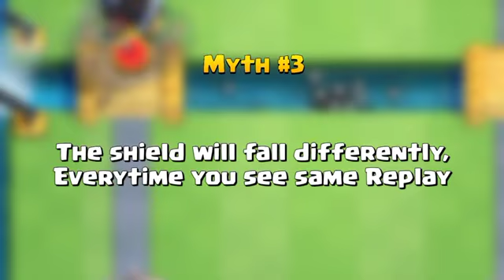Myths In Clash Royale | Clash Royale Edition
Welcome to Mani Yt! In this video, we dive deep into the realm of Clash Royale, exploring myths, uncovering glitches, and discovering hidden secrets within the game. Join us as we debunk common myths, showcase intriguing glitches, and reveal lesser-known strategies that can give you an edge in Clash Royale gameplay.

🔍 **Exploring Myths:** We'll debunk some of the most pervasive myths circulating within Clash Royale. From legendary card drop rates to secret strategies, we'll separate fact from fiction.

👾 **Uncovering Glitches:** Discover the glitches and quirky mechanics that might just give you an advantage in battles. From unusual interactions to hidden bugs, we'll explore what makes Clash Royale unique.

💡 **Hidden Findings:** Dive into lesser-known strategies, card interactions, or hidden features that can elevate your gameplay. Learn tricks that might change the way you approach Clash Royale.

🎮 **Gameplay Showcases:** Alongside discussions, we'll demonstrate these myths, glitches, and findings in action through gameplay examples, providing a visual understanding of these aspects.

🤝 **Community Engagement:** Share your own discoveries or thoughts in the comments below! Let's build a community around exploring the depths of Clash Royale together.